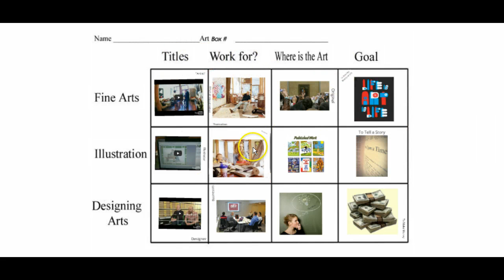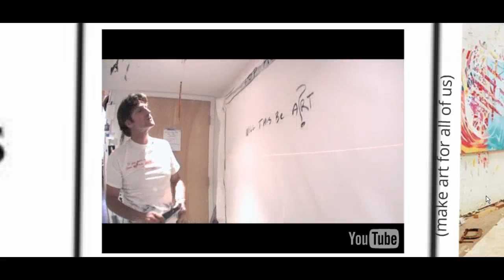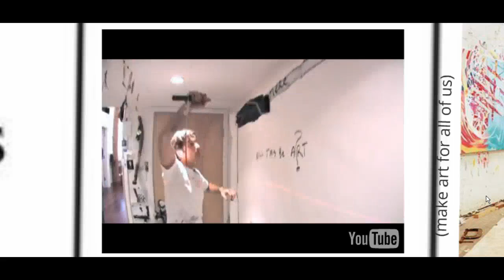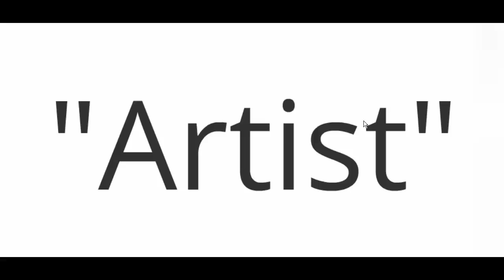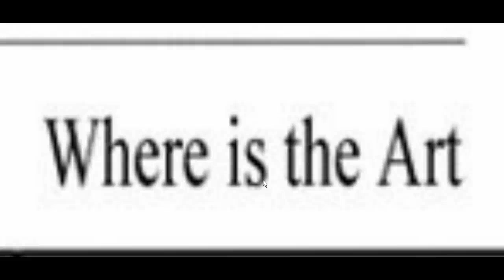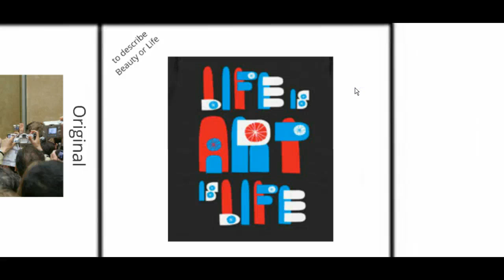Art Professions Inrto Fine Artist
Art class 6th grade Art professions